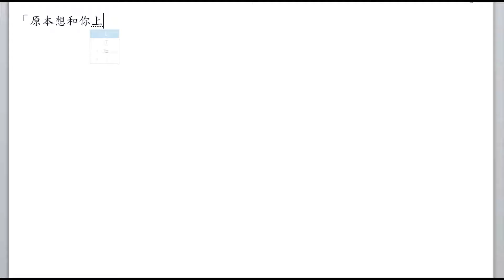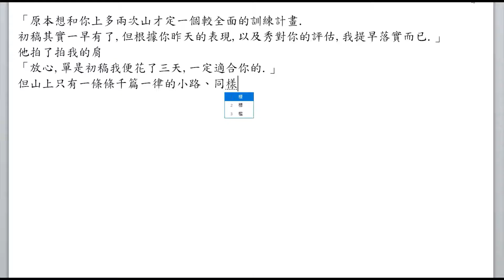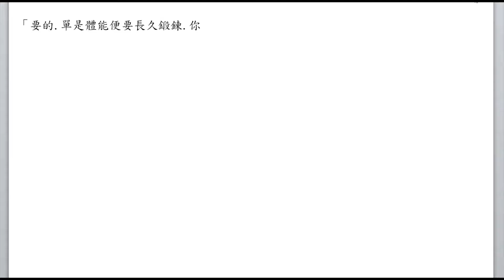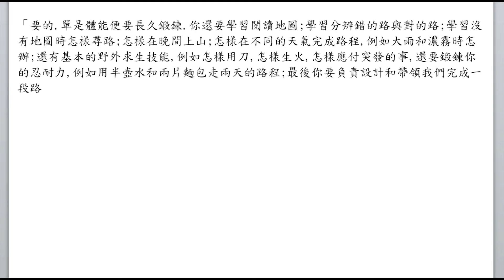朱惠文-小說-成人禮 [014]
第1段 00:00
第2段 00:51
第3段 01:56
第4段 03:08

 [成人禮] (書成於九十年代)

故事大綱: 描寫四個少年某段成長時刻.

這裡連載我打小說散文的影片.星期一至五每天上載一段約三至五百字的片,有時因為內容關係,可能會更少一些.

我喜歡寫作,很認真寫作,由文學作品到現在寫的現代小說都很認真寫. 我對現代小說的定義很粗疏: 言之有物 + 娛樂. 有時過於自我便水清無魚; 太傭俗, 想到就寫的東西, 即使受歡迎, 自己也受不了. 所以行走在中間. 希望你喜歡.

作品:
魚(不日上映)
祭祀 路試 成人禮(現正上映)
01:被告 醉触 玉龍